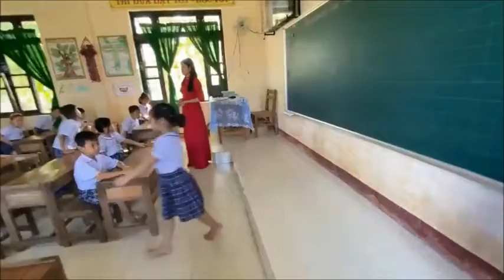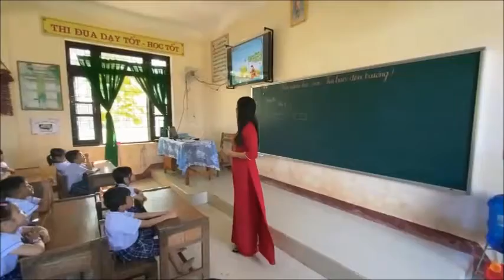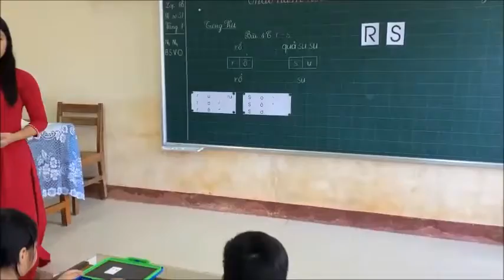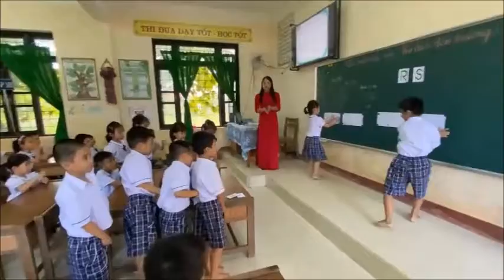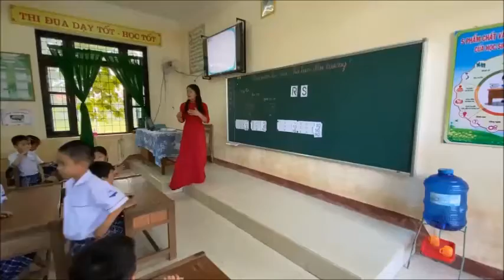Bài 4C: r - s - Tiếng Việt 1